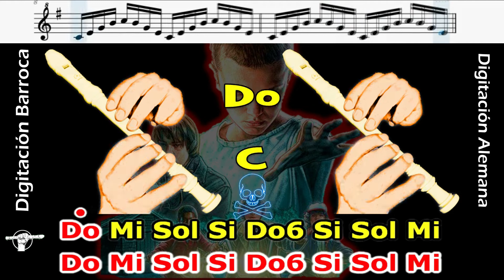ARPEGIO | Flauta Dulce Fácil | TUTORIAL | Easy Flute Recorder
Si te gustan mis videos, puedes apoyar al canal para seguir creando.
¡Mil Gracias!